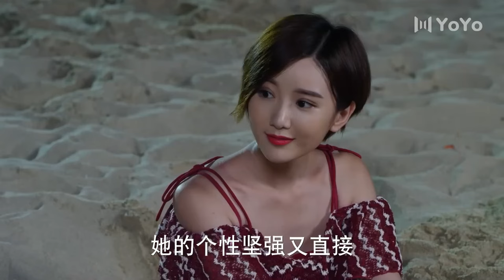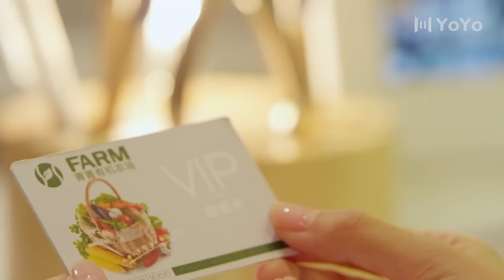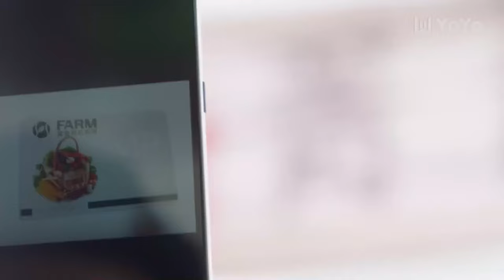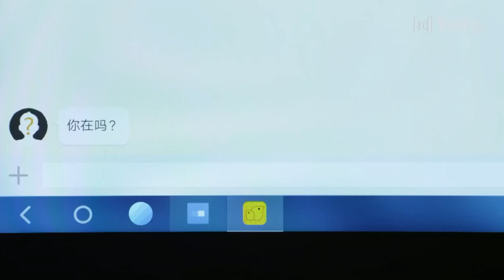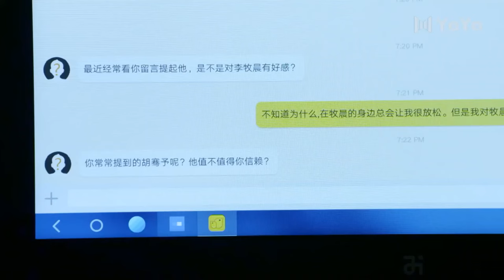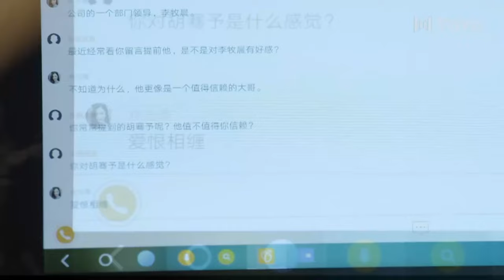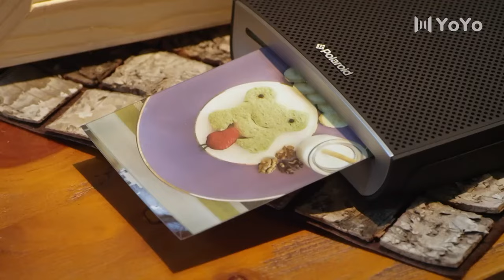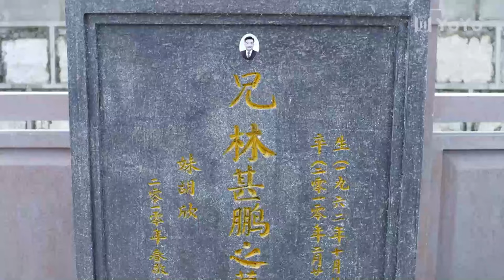A handsome guy hugs a beautiful woman, and the CEO is jealous and challenges the handsome guy💗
Drama title：BDBA